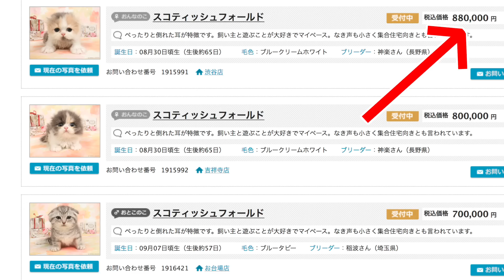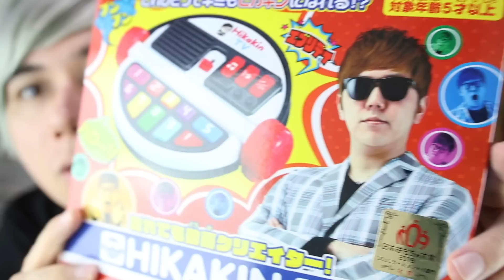ヒカキンの動画の作り方２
PDRさんTシャツ

エンディング音楽by/Outro by Oliver Green